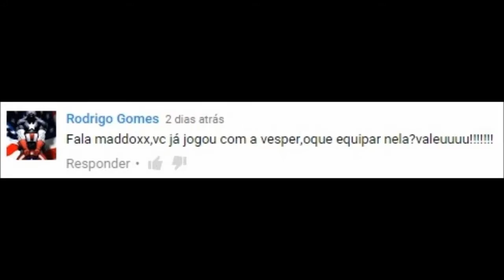BO3: VESPER - BEST CLASS SETUP